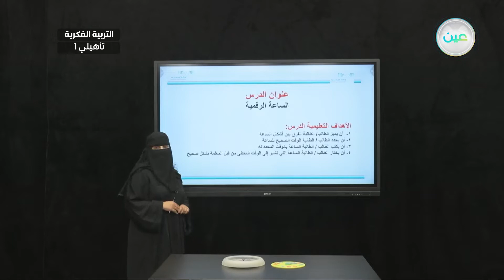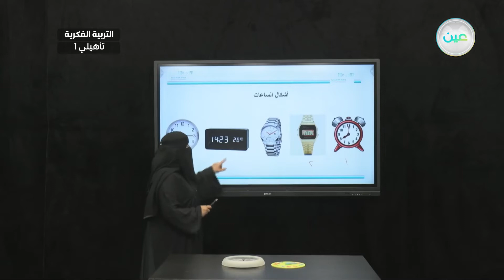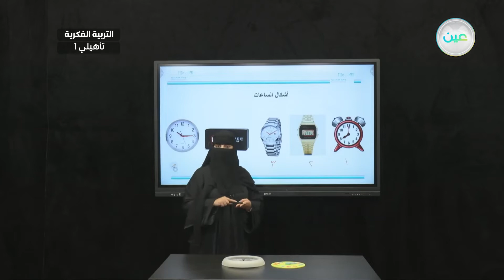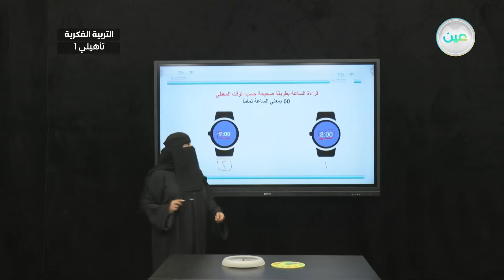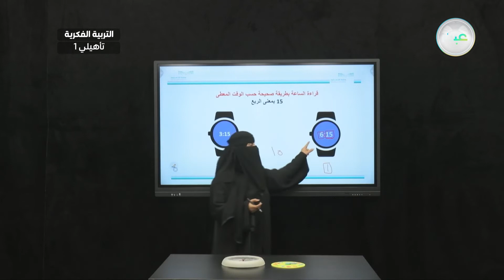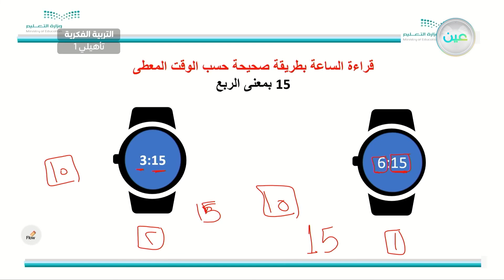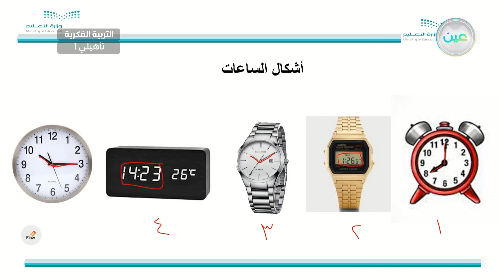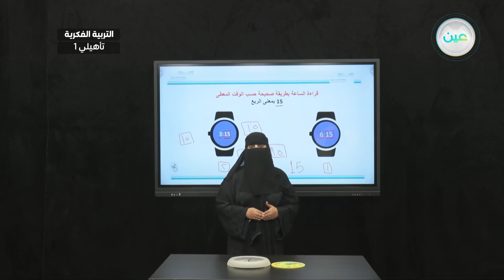الساعة الرقمية (3) - رياضيات - أول تأهيلي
الحصة 13 - الأربعاء - الأسبوع الأول  - أول تأهيلي